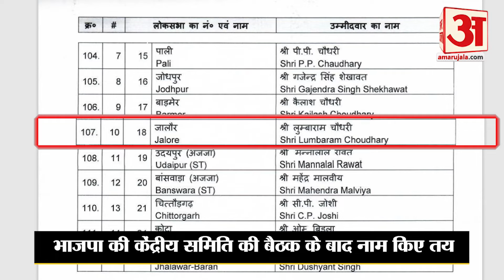BJP Loksabha Candidates List: Rajasthan में BJP ने मैदान में उतारे 15 उम्मीदवार, जान लीजिए नाम...